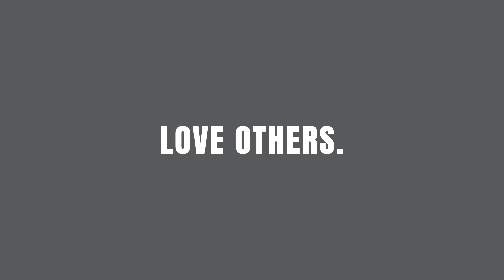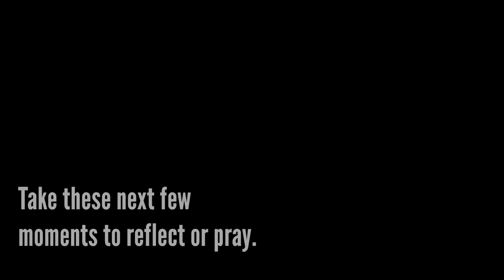4/26/2020 - On the Road to Emmaus - Sunday Morning Worship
Won't you join us this morning as we gather together and worship our good and faithful savior?